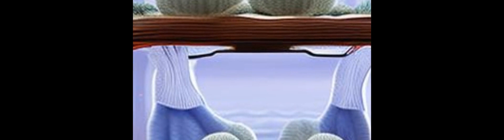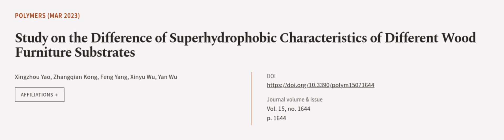Study on the Difference of Superhydrophobic Characteristics of Different Wood Furnitu... | RTCL.TV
### Keywords ###

### Article Attribution ###
Title: Study on the Difference of Superhydrophobic Characteristics of Different Wood Furniture Substrates
Authors: Xingzhou Yao, Zhangqian Kong, Feng Yang, Xinyu Wu ,and Yan Wu
Publisher: MDPI AG
DOI: 10.3390/polym15071644

### Video Timestamps ###
0:00:00 - Summary
0:00:58 - Title
0:01:04 - Outro
0:01:08 - End